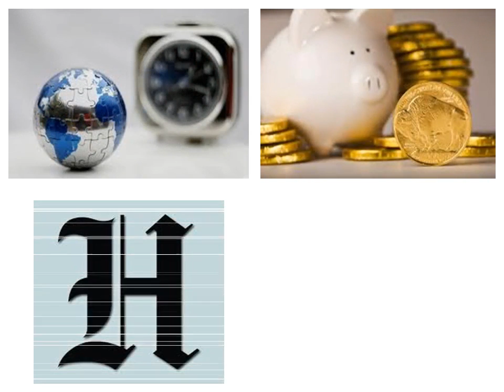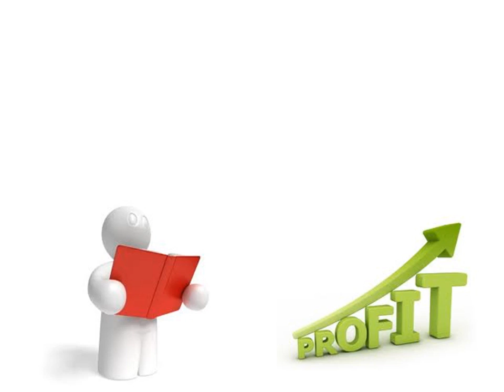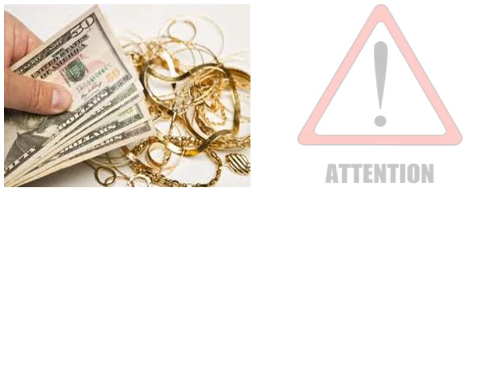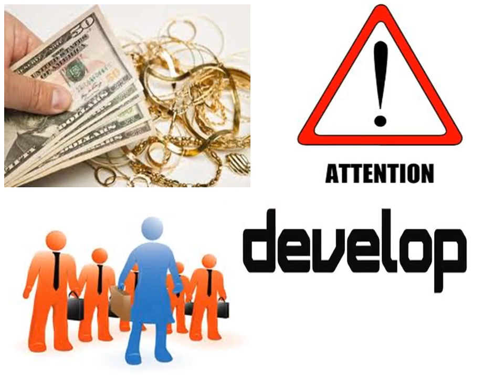How To Buy Scrap Gold And Silver: Best Tips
In this video learning how to buy scrap gold and silver will turn any jewelry novice into a money-making expert. It's a practical, meaningful business that is being fed by some of the highest precious metal prices seen in a lifetime. Now, with gold prices so high, being a gold and silver buyer is seen as an attractive investment alternative to playing the volatile stocks or dealing with the crumbled real estate market.

Fore more on how to buy scrap gold and silver